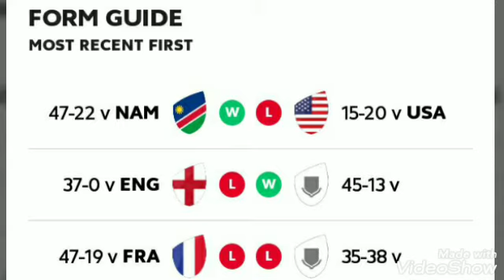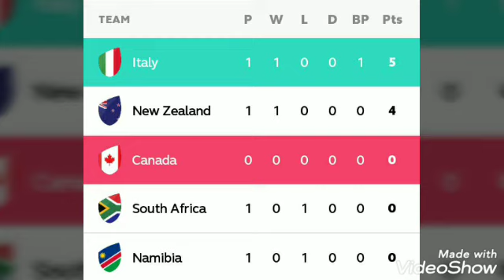Rugby World Cup 2019 – Italy vs Canada Preview & Prediction ; Canada vs Italy Rugby world cup match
2019 Rugby World Cup – Italy vs Canada Preview & Prediction
Canada vs Italy Rugby world cup match

THE FACTS

When is Italy vs Canada taking place? Thursday 26th September, 2019 – 08:45 (UK)

Where is Italy vs Canada taking place? Fukuoka Hakatanomori Stadium, Fukuoka City

What is the expected weather for Italy vs Canada? 21c in partly cloudy skies

What television channel is Italy vs Canada on in the UK? This match will be televised live on ITV 4

Where can I stream Italy vs Canada? This match can be streamed via ITV Hub

HEAD-TO-HEAD
Last meeting: Canada 18-20 Italy

THE TEAM NEWS

ITALY

Italy avoided a potential banana skin as they overcame Namibia in their 2019 RWC opener and will now look to kick-on against Canada in another contest that they are expected to win comfortably.

Tiziano Pasquali was stretchered off with a collarbone injury in Italy's win over Namibia and although he looks to have avoided a serious problem, he will sit out this game as the Italians ring the changes.

Conor O’Shea has decided to make no less than 10 changes to his starting XV as he looks to give some game time to his fringe players and they will be led by Dean Budd with captain Sergio Parisse one of those sitting out.

CANADA

Only Namibia came into this Rugby World Cup with a lower world ranking than Canada which highlights the task they have in front of them with Italy lying in wait in their first match of the tournament.

Canada have some real experience in their ranks but Tyler Ardron is likely to be their key man at the back of the scrum and he will skipper the side in what is an interesting first team selection for the Canucks.

Peter Nelson only won his first cap for Canada back in July but he will start in the all-important fly-half role whilst Josh Larsen is also a surprise inclusion in the starting XV having only received a late call-up to the squad as an injury replacement for Justin Blanchet.

THE PREDICTION

Italy got their RWC campaign off to a solid start as they posted 47 points past Namibia and this game with Canada presents them with another chance to post a big score. Canada will find it tough going against a team with a win already under their belts and must defy the odds of their lowly world ranking if they are to spring a surprise here. The Italians have made 10 changes to their side but should still be comfortable winners in this one.

TSZ LATEST

2019-20 Bundesliga – Union Berlin vs Eintracht Frankfurt Preview & Prediction

2019-20 Bundesliga 2 – Arminia Bielefeld vs Stuttgart Preview & Prediction

2019-20 Bundesliga 2 – Wehen Wiesbaden vs Osnabruck Preview & Prediction

2019-20 Serie A – Torino vs AC Milan Preview & Prediction

2019-20 Spanish Primera – Celta de Vigo vs Espanyol Preview & Prediction

2019-20 Spanish Primera – Eibar vs Sevilla Preview & Prediction

2019-20 Spanish Primera – Real Sociedad vs Deportivo Alaves Preview & Prediction

2019-20 Eredivisie – Feyenoord vs AZ Alkmaar Preview & Prediction

2019-20 Swiss Super League – Luzern vs Neuchatel Xamax Preview & Prediction